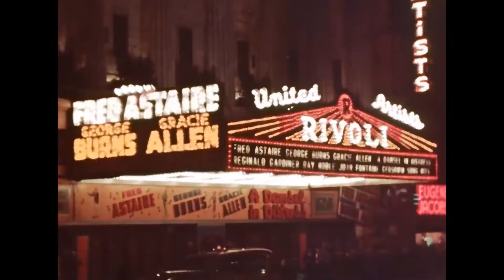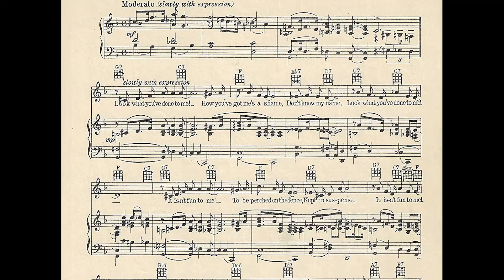La prima incisione discografica di Billie Holiday - Ep.1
Il Tostapane Nickelodeon - Ep.1

New York Novembre 1933 Billie Holiday entra in studio per la prima volta grazie a John Hammond cantando con l'orchestra di Benny Goodman.

Il Tostapane Nickelodeon è un programma scritto, prodotto e realizzato da Vanessa Tagliabue Yorke.